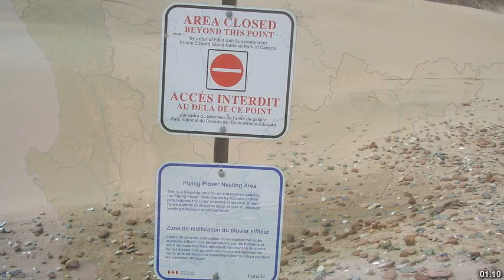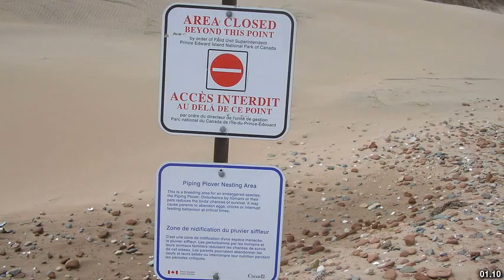Best places to visit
Best places to visit - Burgeo (Canada) Best places to visit - Slideshows from all over the world - City trips, nature pictures, etc.